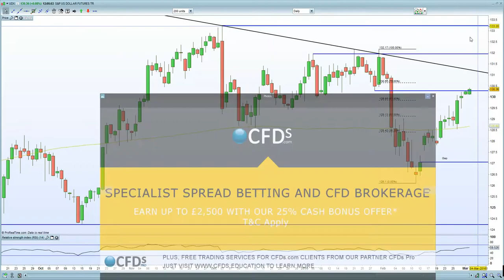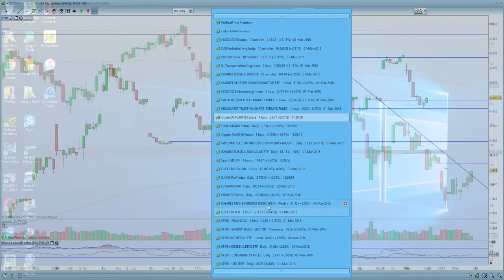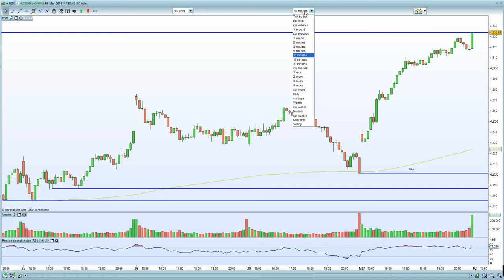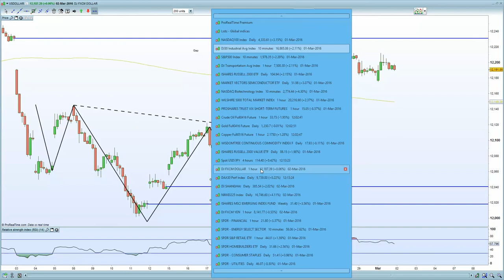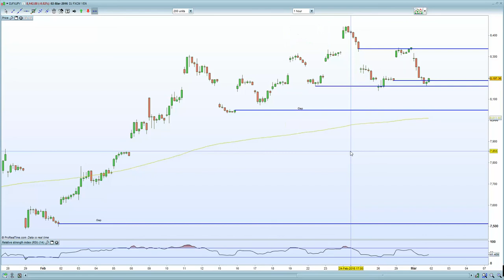S&P 500 targeting gap fill at 1990, especially after Asian markets up 4%